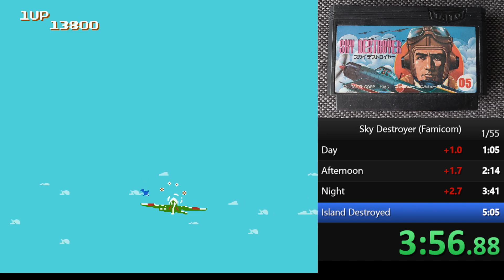Sky Destroyer (Famicom) in 4:49 by Kanabei